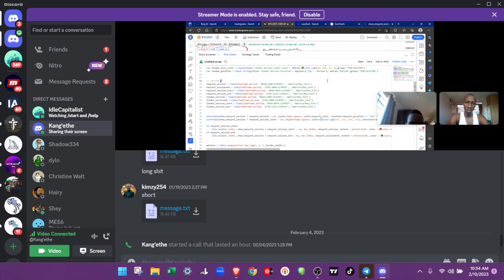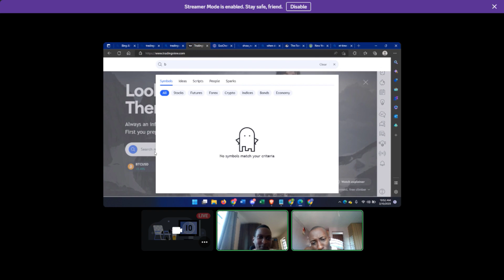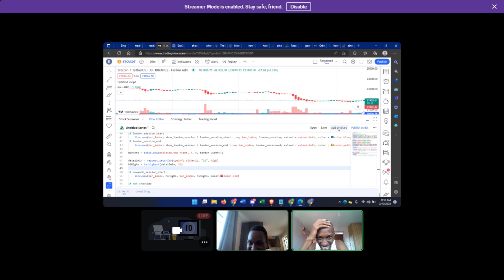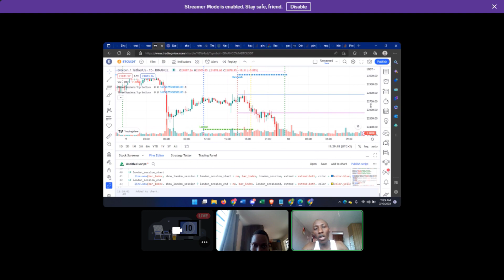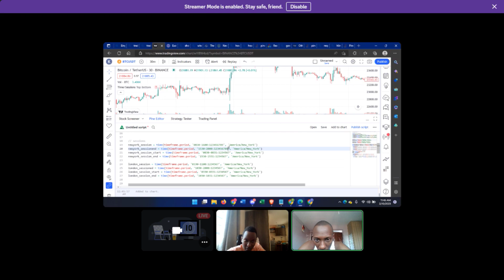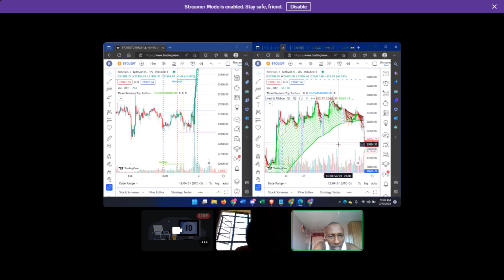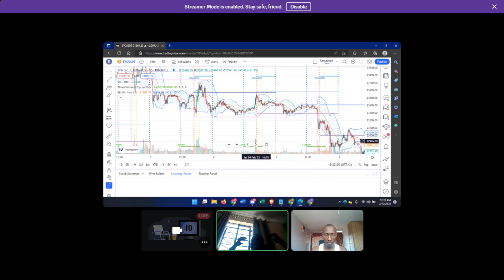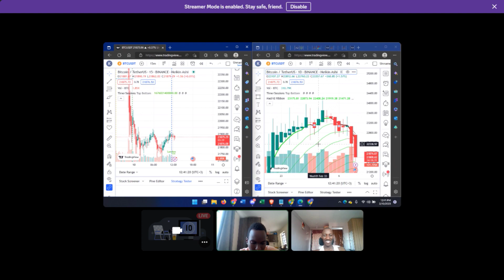The process automating strategies using pine script codec on trading view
Get started in Crypto: -

DONT INVEST IN WHAT YOU DON'T UNDERTAND
INVEST WHAT YOU CANNOT AFFORD TO LOSE